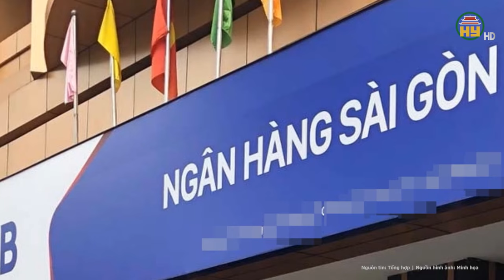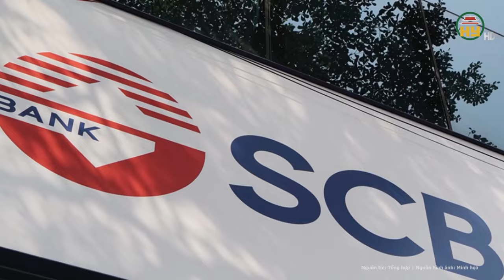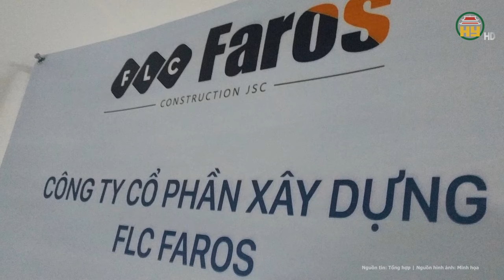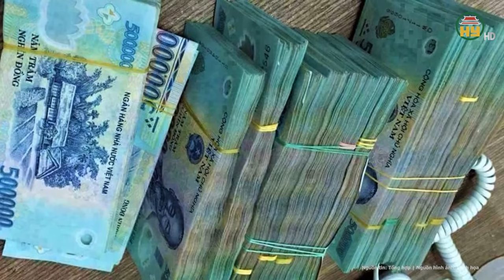Tòa bắt đầu tuyên án với Trương Mỹ Lan, những điểm mấu chốt có thể ảnh hưởng tới phán quyết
Tin tức 24h mới nhất | Tòa bắt đầu tuyên án với Trương Mỹ Lan, những điểm mấu chốt có thể ảnh hưởng tới phán quyết
Sau hơn một tháng xét xử và nghị án kéo dài, TAND TP.HCM đã bắt đầu phiên tòa tuyên án đối với bà Trương Mỹ Lan (68 tuổi, Chủ tịch Tập đoàn Vạn Thịnh Phát) và 85 người khác liên quan đến các sai phạm tại Ngân hàng thương mại cổ phần Sài Gòn - SCB.
Địa chỉ: 164 Nguyễn Văn Linh, thành phố Hưng Yên, tỉnh Hưng Yên
Tiktok: Truyền hình Hưng Yên
Facebook: Đài Phát thanh và Truyền hình Hưng Yên
Zalo: Đài PTTH Hưng Yên